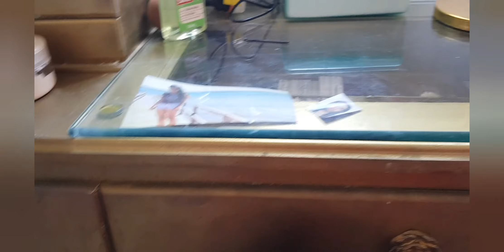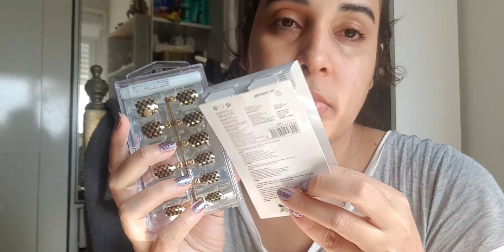Vlog: Um pouco das minhas maquiagens + Amo batons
Instagram dos Achados: @achadosdagabriella
Loja : @gabimagalhaesstore